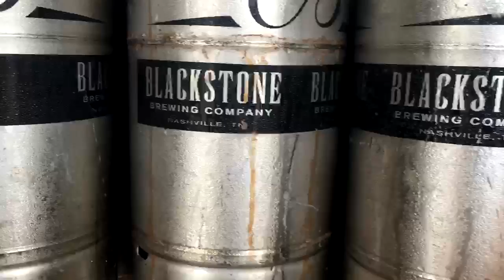New BlackStone Brewing Taproom